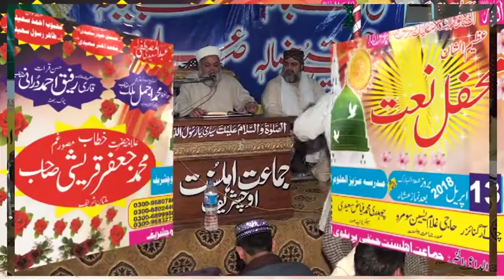Makhdoom Jafar Qureshi Very Emotional Bayan Baba Fareed Media92